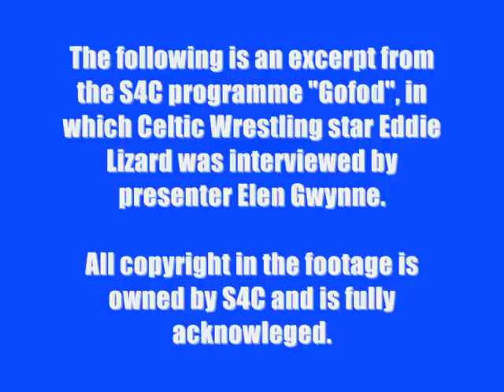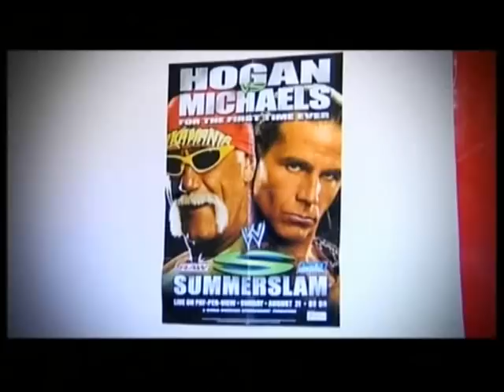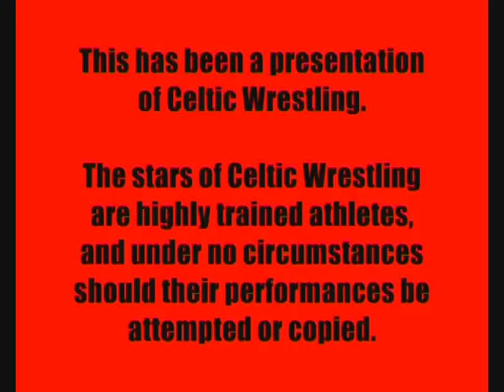Eddie Lizard Interview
An interview with Celtic Wrestling star 'Slippery' Eddie Lizard, as featured on the Welsh-language programme "Gofod" broadcast on Sianel 4 Cymru (Channel 4 Wales) on November 2nd 2009.  The video also features footage from the opening six man elimination match from "Summer Heat 2009".  In turn, for viewers who don't speak Welsh, on-screen English subtitles are included.  All copyright in the video content is owned by Boomerang Productions and S4C, and is duly acknowleged.

The stars of Celtic Wrestling are highly trained athletes, and under no circumstances should their performances be attempted or copied.